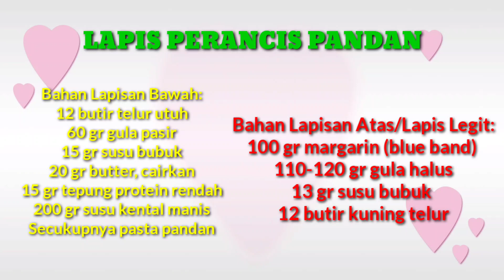LAPIS PERANCIS PANDAN/KUE SABUN Teksturnya Lembut Dan Wangi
Bahan Lapisan Bawah:
12 butir telur utuh
60 gr gula pasir
15 gr susu bubuk
20 gr butter, cairkan
15 gr tepung protein rendah
200 gr susu kental manis
Secukupnya pasta pandan

Bahan Lapisan Atas/Lapis Legit:
100 gr margarin (blue band)
110-120 gr gula halus
13 gr susu bubuk
12 butir kuning telur

Cara Membuat:
-Campur telur dan gula menggunakan whisk hingga gula larut
-Tidak perlu sampai mengembang
-Masukkan susu kental manis aduk rata
-Masukkan butter cair aduk rata
-Masukkan terigu dan susu bubuk sambil diayak, Aduk rata
-Masukkan pasta Pandan secukupnya aduk rata
-Saring adonan, tuang kedalam loyang yg sudah dioles margarin & alas kertas roti
-Masukkan kedalam panci yang sudah panas
-Kukus selama 30 menit dengan api sedang cenderung kecil
-Lapisi tutup panci dengan serbet bersih
-Cara membuat lapisan lapis legit
-Mixer margarin hingga putih dan lembut
-Masukkan gula mixer samapi mengembang, pucat, kental
-Mixer kuning telur sampai rata
-Masukkan susu bubuk, mixer sampai mengembang
-Campur kedalam adonan kuning telur,aduk dengan spatula
-Tuang adonan lapis legit sebanyak 2 sdm. Ratakan
-Sblmny panaskan oven. Panggang suhu 200°C dgn api atas, hingga kuning kecoklatan
-Setelah matang, tekan2 kue sebentar
-Lakukan hal yang sama sampai adonan habis
-Tunggu dingin
-Keluarkan dari loyangnya
-Potong pinggiran kue supaya rapi dan cantik

LAYER FRENCH PANDAN/ SOAP CAKE Soft and fragrant texture

 Undercoat Material:
 12 whole eggs
 60 grams of sugar
 15 grams of powdered milk
 20 gr butter, melt
 15 grams of low protein flour
 200 grams of sweetened condensed milk
 Sufficiently pandan paste

 Top Layer / Legit Layer Material:
 100 gr margarine (blue band)
 110-120 grams of powdered sugar
 13 grams of powdered milk
 12 egg yolks

 How to make:
 -Mix eggs and sugar using a whisk until the sugar dissolves
 -No need to expand
 -Add sweetened condensed milk, stir well
 -Add the melted butter, mix well
 -Sift in flour and powdered milk, stir well
 -Add the Pandan paste to taste, stir well
 -Strain the dough, pour it into a pan that has been greased with margarine and parchment paper
 -Put into a hot pan
 - Steam for 30 minutes over medium low heat
 -Cover the lid with a clean napkin
 -How to make a layer of lapis legit
 -Mixer margarine until white and soft
 -Add the sugar mixer until fluffy, pale, thick
 -Mixer egg yolk until blended
 -Add powdered milk, mixer until fluffy
 -Mix into the egg yolk mixture, stir with a spatula
 -Pour the layer of legit dough as much as 2 tbsp.  Smooth it out
 - Preheat the oven beforehand.  Bake at 200°C over heat, until golden brown
 -Once cooked, press the cake briefly
 -Do the same thing until the dough runs out
 -Wait cold
 -Get it out of the tray
 -Cut the edges of the cake to make it neat and pretty

Selamat bergabung di Vlia Cooking Channel !!! Channel ini khusus berbagi aneka resep masakan dan cara membuatnya dengan mudah dan praktis.dari resep masakan yang paling mendasar sampai masakan utama baik dari dalam maupun luar negeri yang di antaranya ada masakan sederhana,masakan indonesia,aneka cemilan/minuman,kue dan lain lain.
Channel ini bisa sangat membantu bagi kita yang suka hobi memasak.saya bukanlah koki yang hebat,tapi saya hobi memasak dan dengan senang hati saya akan membagikan semua resep dan cara memasak yang pernah saya pelajari pada kita semua. Semoga Channel ini bisa bermanfaat tuk terus meningkatkan hobi kita.